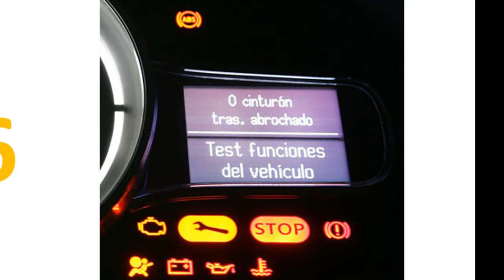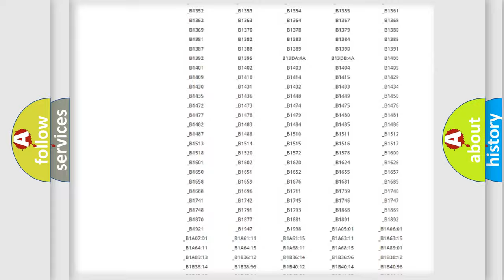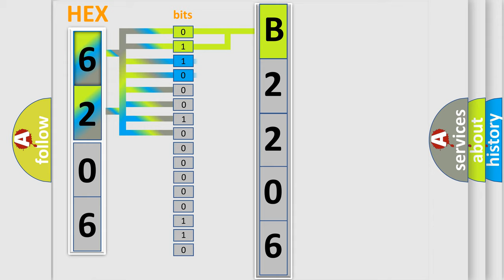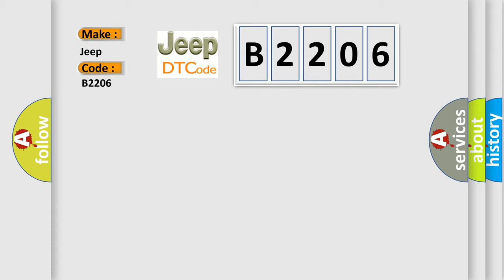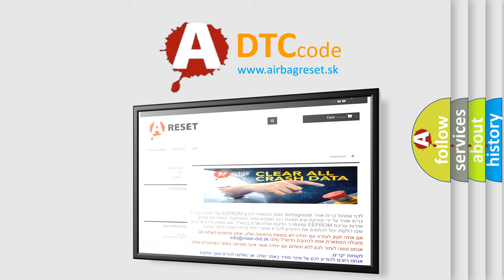DTC Jeep B2206 Short Explanation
Contents:
0:21 Basic DTC analysis according to OBD2 protocol standard.
1:48 Insight into programming
2:58 A diagnostically understandable description of the Diagnostic Trouble Code
3:05 Basic error definition

Make:
Jeep
Code:
B2206
Definition:
Requested Torque Signal Circuit Malfunction
Description:
The engine is running.